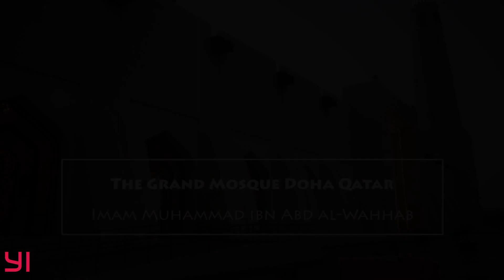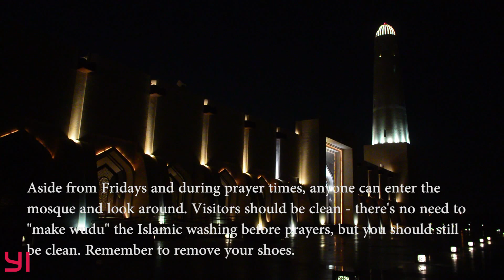Imam Abdul Wahhab Grand Mosque Doha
Footages were taken during Sunset prayer (Magrib).